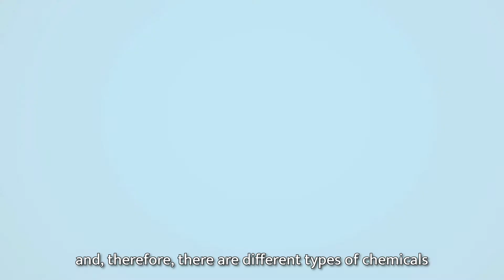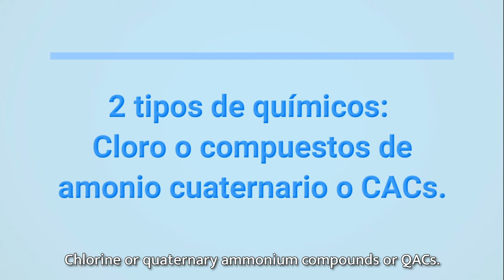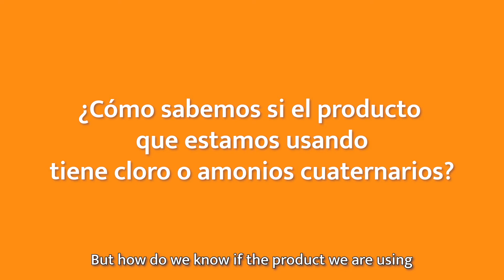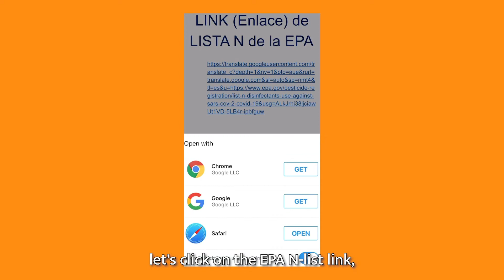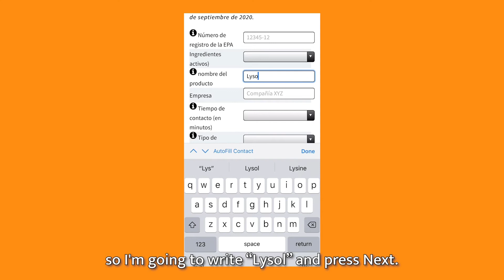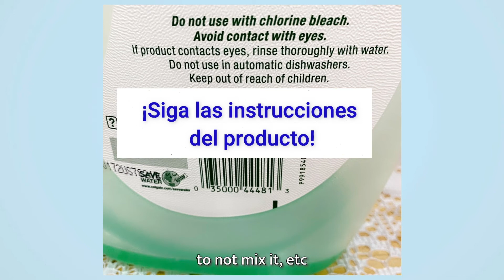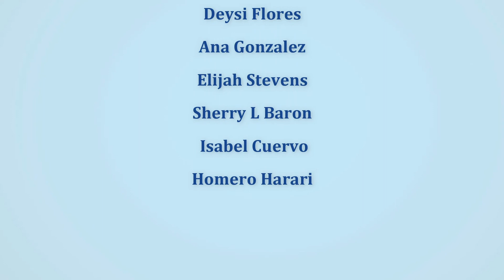Aprendiendo Sobre Químicos Desinfectantes | Learning About Disinfectants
(ENGLISH BELOW)
¿Cuáles son los químicos que se encuentran en la mayoría de desinfectantes? ¿Como pueden impactar los desinfectantes en nuestra salud? ¿Y cómo sabemos si el producto que usamos tiene químicos tóxicos?

La serie de videos "Limpiando en Tiempo del Coronavirus" se creó en colaboración con Make the Road NY, Queens College, la Escuela de Medicina de Mount Sinai, y el grupo Lxs Super Cleaners em Make the Road NY. Estos videos, hechos en casa durante la pandemia Covid-19, brindan medidas de protección que trabajadorxs domesticxs, inmigrantes Latinx, pueden seguir para mantener su salud y seguridad antes, durante y después de limpiar. También proporciona una serie de consejos y recursos para mantener su salud mental estable durante la pandemia.
What are the chemicals found in most disinfectants? How can  impact our health? And how do we know if the product we use has toxic chemicals?

The "Cleaning in Time of Coronavirus" video series was created in collaboration with Make the Road NY, Queens College, Mount Sinai School of Medicine, and the Lxs Super Cleaners group at MRNY. These videos, made at home during the Covid-19 pandemic, provide protective measures that immigrant Latinxs, household cleaners can use to maintain their health and safety before, during, and after cleaning. It also provides a series of tips and resources to maintain their mental health stable during the pandemic.